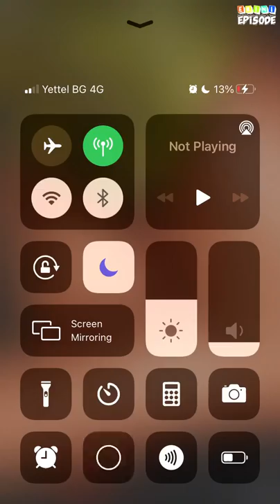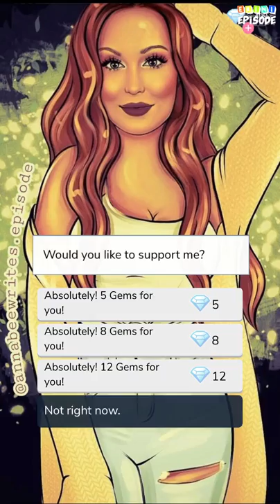Cross Me - Episode 31 | Episode Choose Your Story